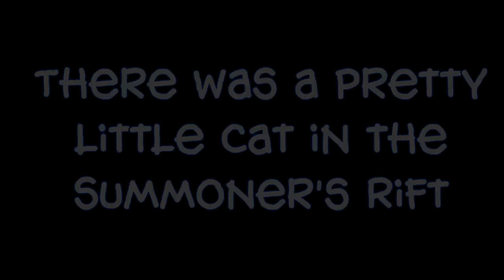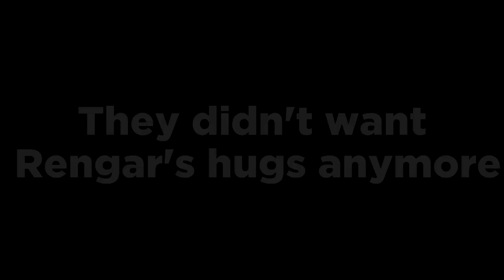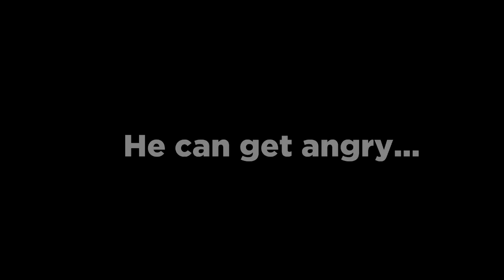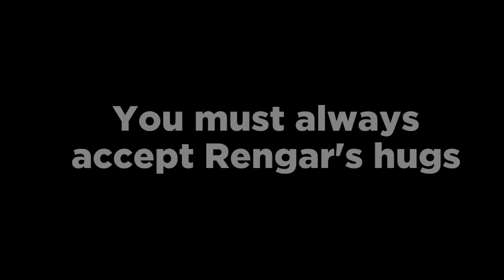Rengar Hugs Everyone - A League of Legends Epic Montage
▬▬▬▬▬▬­­­­­­­­­­­­­­­­­­­­­­­­­­­­­­­­­­­­▬­­­­­­­­­­­­­­­­­­­­­­­­­­­­­­­­­ஜ۩۞۩ஜ▬▬▬­▬­▬­▬­▬­▬­­­­­­­­­­­­­­­­­­­­­­­­­­­­­­­­­­­­­­­▬
~            READ THE DESCRIPTION           ~
▬▬▬▬▬▬▬ஜ۩۞۩ஜ▬▬▬▬▬▬▬▬­­­­­­­­­­­­­­­­­­­­­­­­­­­­­­­­­­­­­­­­­­­­­­▬
Like the video or rengar will hunt you until you hug him!

Montage Songs:

Cyberpunkers - Heidi
The Bolivian Marching Affair feat Jillian Curran - Escape Reality (Original Mix)
Culture Code - Into the Dark